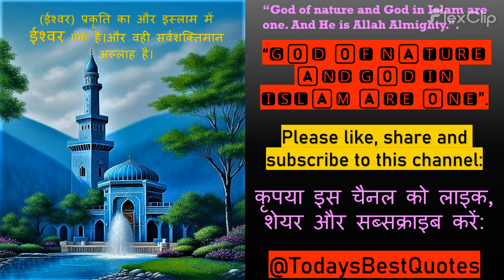Marriage dispute solutions Islam Marriage counselling 4 religion ethnic people all country. Trailer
Saving a Marriage in Trouble: A Guide to Reconciliation and Counseling

Description: Are you and your partner facing difficulties in your marriage? Is your relationship on the brink of collapse? Look no further! This video is specifically designed to help couples who are experiencing marital problems, fights, disputes, and a lack of reconciliation. Whether you are seeking guidance for yourself or someone you know, this video offers valuable insights and suggested solutions to save your marriage.

In this video, we delve into the common challenges faced by couples and provide practical advice on how to overcome them. Our expert counselors share their expertise and offer effective strategies to rebuild trust, improve communication, and foster a healthier relationship. Regardless of your religious background, this video is tailored to assist couples from all walks of life.

Don't let your marriage suffer any longer. Take the first step towards reconciliation and watch this video today.